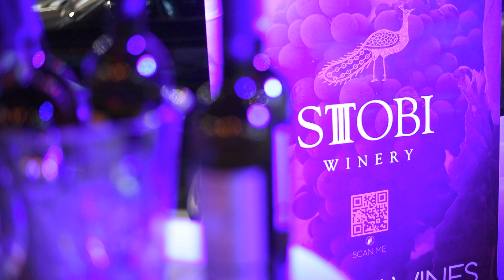Jazz Factory Festival 2020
Bitola, National Theatre , Open Stage.

Supported by:  Ministry of Culture, NU National Theatre Bitola, Municipality Bitola, Stobi Winery.

Antonie AVP Project, Bramha Amiti Trio, Armend Xhaferi Trio, AJS Quartet

By: Karali Studio